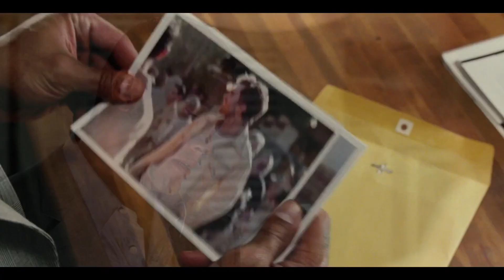จากนักทวงหนี้ สู่นักล่าสมบัติจำเป็น | The Rundown - โคตรคนล่าขุมทรัพย์ป่านรก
a raiwaa (อะไรวะ) ช่องเกี่ยวกับหนัง การ์ตูน ความบันเทิงต่างๆ
ส่วนใหญ่จะทำเกี่ยวกับการสปอยล์ หรือการแนะนำหนัง ซีรีย์ การ์ตูน แล้วแต่โอกาส
การเล่าเนื้อหา ที่เข้าใจง่าย กระชับ และเป็นแบบของเราเอง. ยังไงก็ฝากติดตามด้วยนะฮาฟฟฟ

หากผิดพลาดอะไรยังไง มีคำไม่สุภาพบ้าง กราบขออภัยไว้ล่วงหน้าก่อนเลยนะครับ
ดูเอาบันเทิงก็พอเน๊าะ อย่าคิดมากกกกกกก. ผมไหว้ล่ะครับ สวัสดีมากครับ

หากชอบกดไลค์ หากใช่กดซัพ มีคำติชมใดคอมเมนต์เอาไว้ด้านล่าง เราจะพยายามนำไปปรับปรุงให้ดีขึ้นแน่นอน ร้ากกกกก :D

ขอบคุณในความกรุณาล่วงหน้าครับ